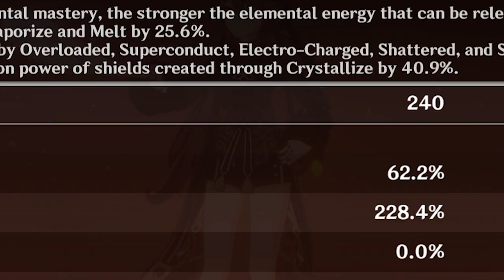This Genshin Account Only Uses Waifus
Genshin Impact but this account I "reviewed" only uses waifus ft. Geemo. Physical Ganyu, Cryo Sayu, basically, a waifu over meta account. Also, every Genshin account review ever, just get lucky 5head, crit rate, crit damage, pretty gud. Hope you enjoy the video :)

Tuonto is the first Genshin CC to reach a million, Ant came in just behind him. Dish is still a relatable streamer. Memorii is still a Noelle simp. Geemo still has sussy thumbnails. Still no Tectone drama here. Voltyea still popping off with the co-op vids. JavaTheCup is still not TheXade. Akron is still sarcastic. Mtashed still has a godly F2P account. Undiscovery still has red arrows & circles. IWinToLoseGaming still makes guides.

1) Watch ads 👀
2) Liking 👍
3) Subbing ▶
4) Commenting 💬
5) Becoming a channel member 😎